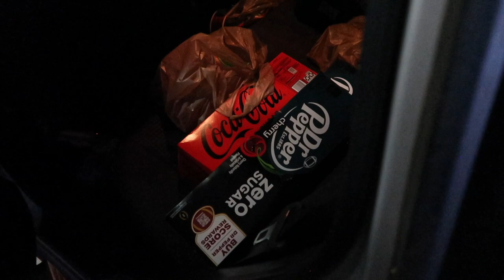Spend the Day with Me | Weekly Grocery Haul | Daily Vlog